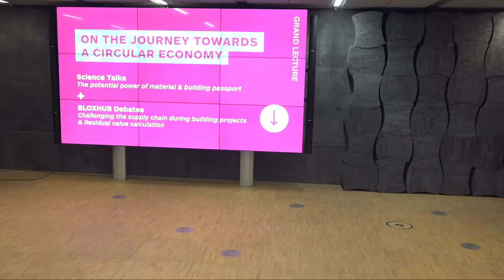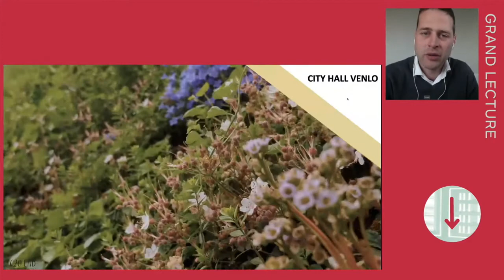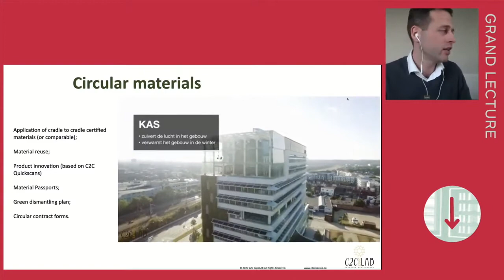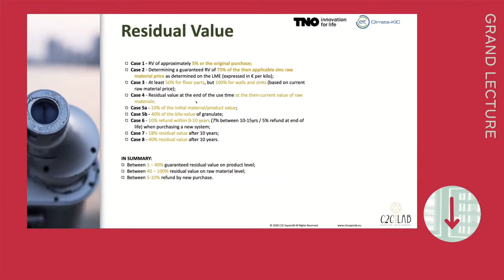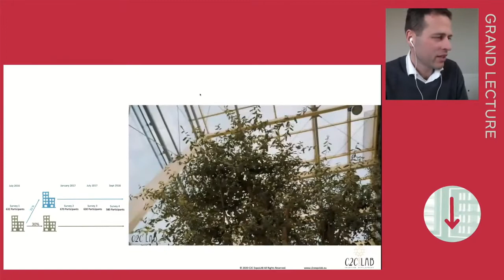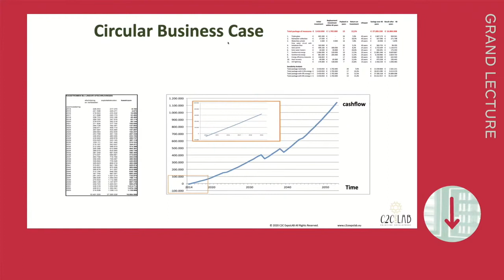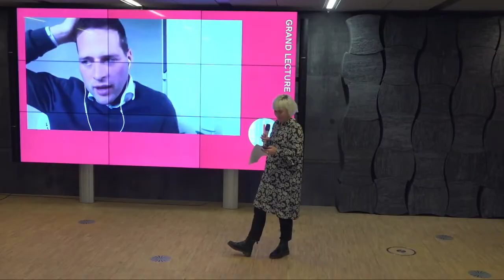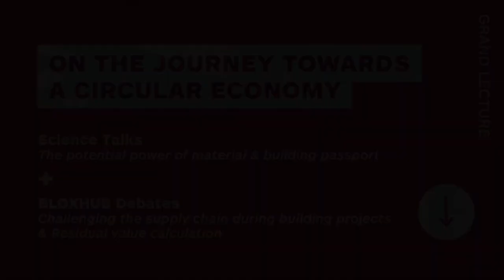The Potential Power of Material & Building Passport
With the launch of the European Green Deal the ambitious vision was presented: making Europe climate neutral in 2050. We know the impact of the built environment on the climate, we know we need to enhance and accelerate the green transition. But exactly how do we do this?

This BLOXHUB Science Talk "The Potential Power of Material & Building Passport" is part of a Grand Lecture held Thursday 19 November 2020 where the focus is on the pervasive potentials when we merge material technology within a circular economy.

Key speaker:
Bas van de Westerlo, Consultant in Circular Construction & Procurement, C2C ExpoLAB

Moderator:
Pernille Berg, Fil.Dr, Science Manager, Science Forum BLOXHUB